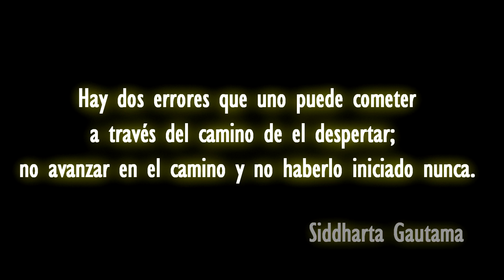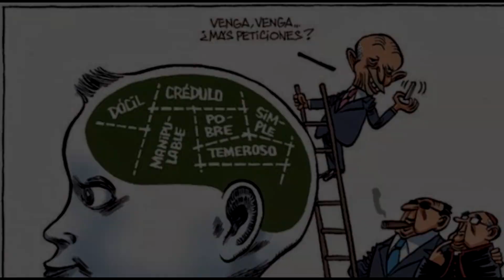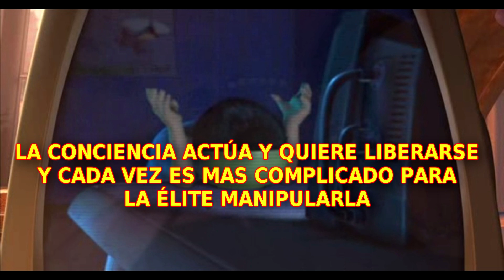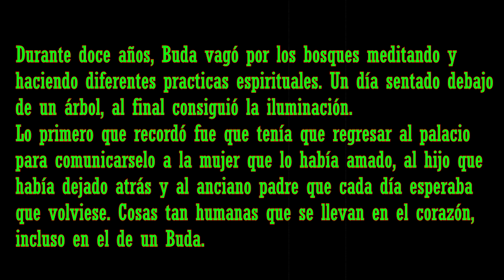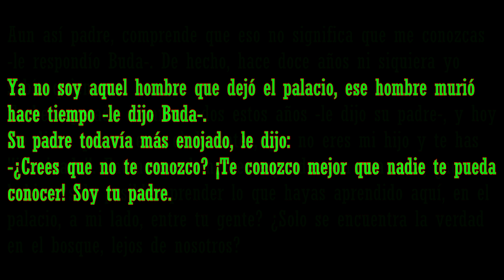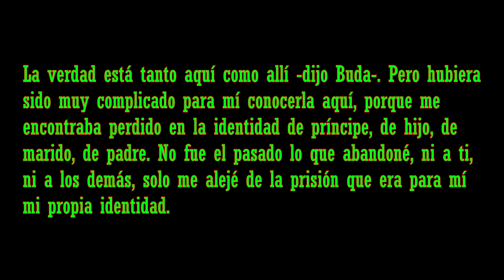EL MIEDO y porque les interesa a las FAMILIAS ILLUMINATI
La herramienta por decreto de las familias illuminati para manipular nuestra existencia: EL MIEDO. ¿Pero qué es el miedo? ¿Podemos deshacernos de él?.